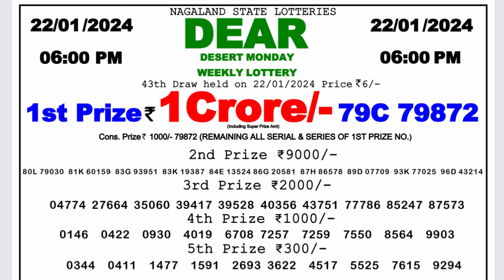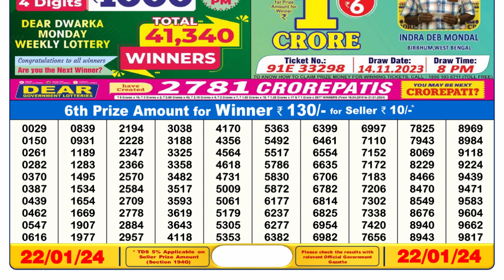Nagaland Lottery Sambad Live 6pm 22.01.24